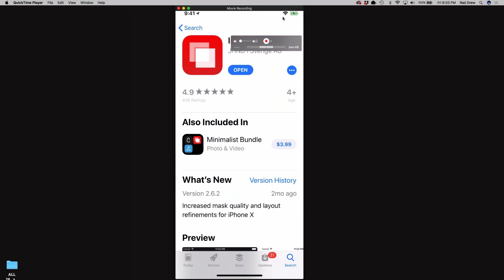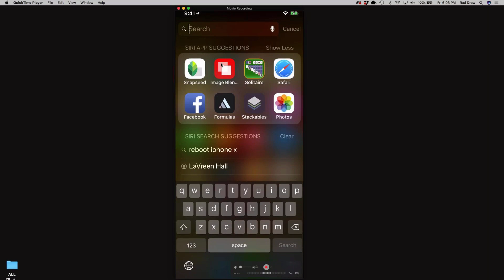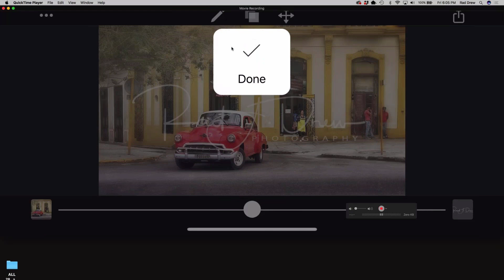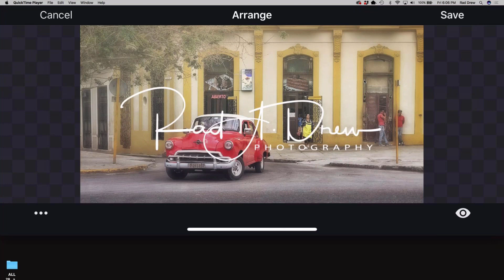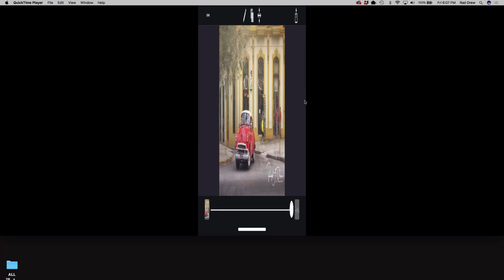Add Your PhotoLogo to Your Images Using Your iPhone and the Image Blender App!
In this quick tutorial I show how I use my iPhone and the app, Image Blender, to add my PhotoLogo watermark to my images.